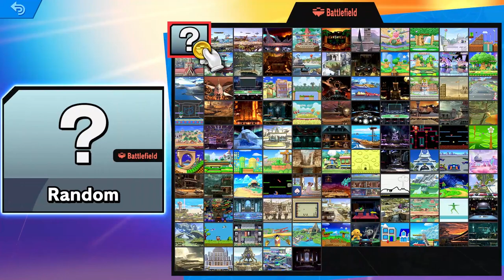Super Smash Bros Ultimate | Brutal Mob! | Episode 11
Shadow and Taff team up after last episode to test put mob smash!

Shadow, and Taff are back in the Ultimate Smash bros, with a lot of new fighters, stages, items and more! We will be fighting it out in almost every aspect of the game, so stick around to see a lot of rage and bloodshed!